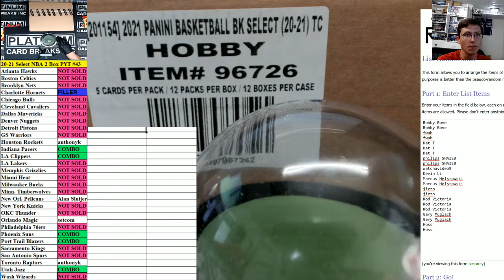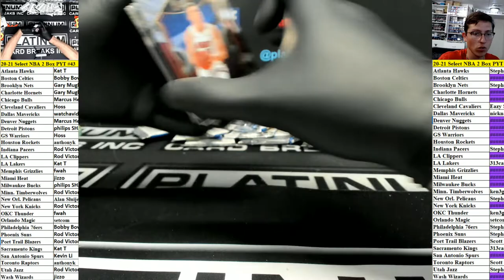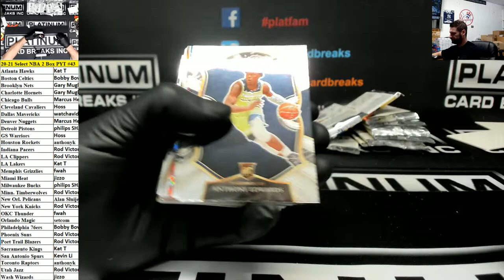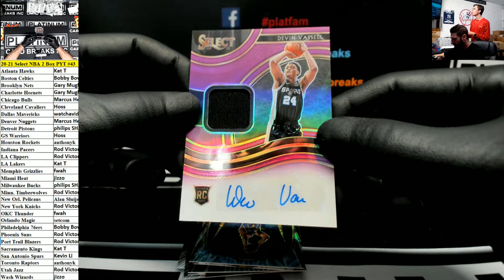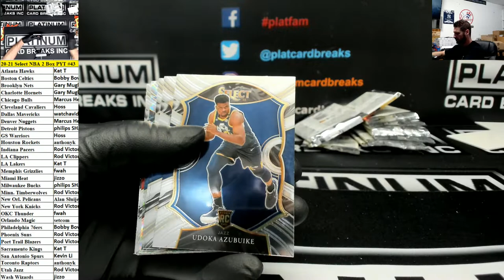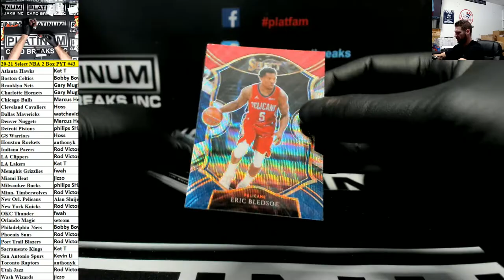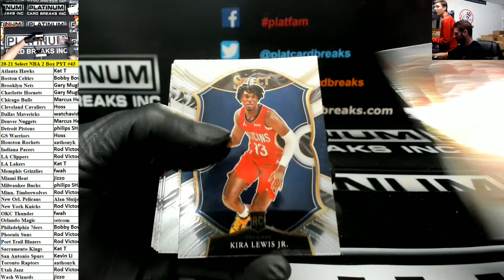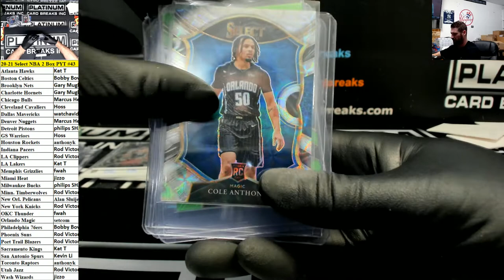2020 21 Panini Select Basketball 2 Box Pick Your Team #43